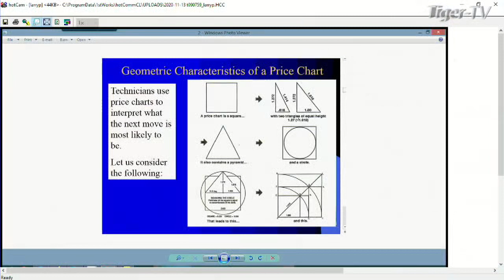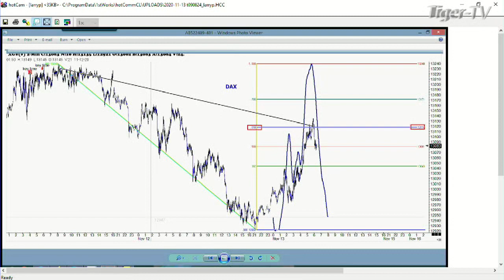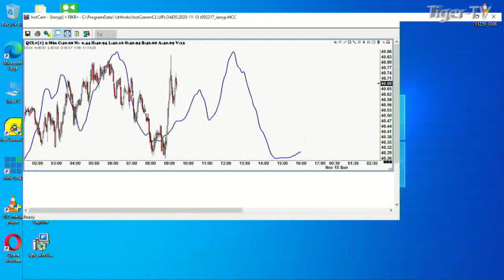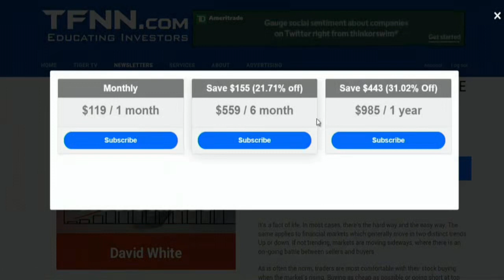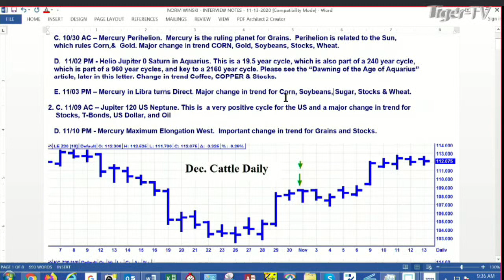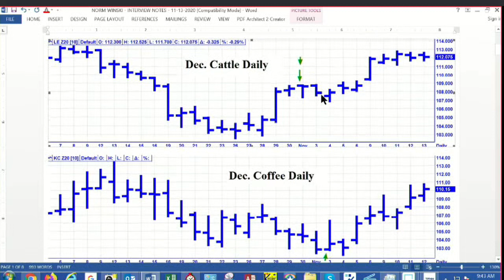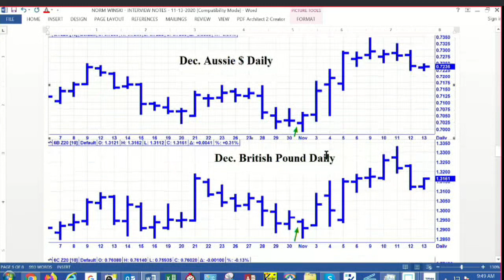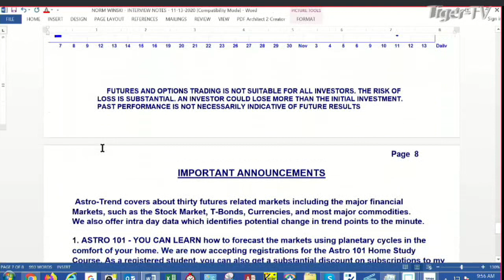November 13th, Trade What You See with Larry Pesavento on TFNN - 2020